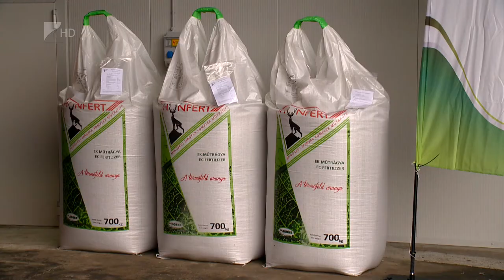Raktárátadás Demecserben - Kölcsey Tv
500 négyzetméteren épült meg Demecserben egy új, modern növényvédőszer raktár. Az IKR Agrár Kft. az ország 34 pontján rendelkezik telephellyel, amelyek közül a demecseri raktárat az elmúlt évek folyamatos növekedése miatt kinőtték. A raktár ünnepélyes átadását partnertalálkozóval kötötték egybe, amelyen több mint 150-en vettek részt.